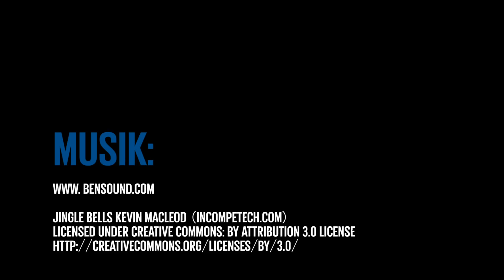OB TV Julekalender: 6. december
Bag den sjette låge i årets OB TV Julekalender gemmer der sig et interview med klubbens U15-træner, Ulrik Bredegaard.